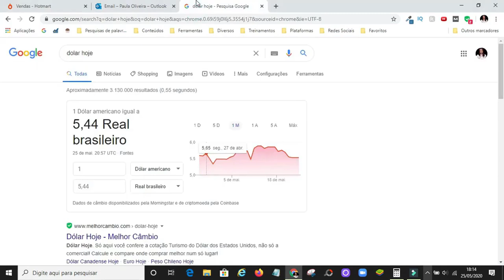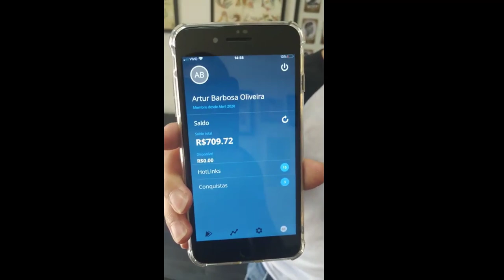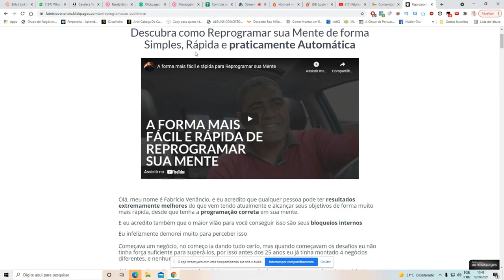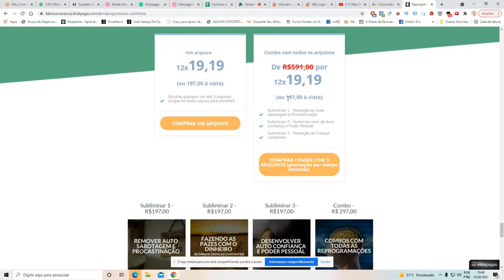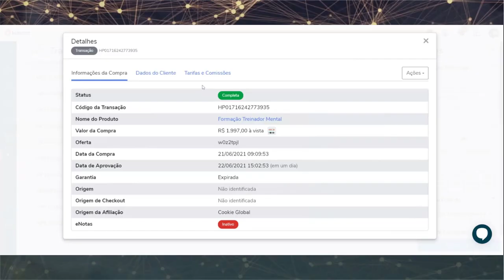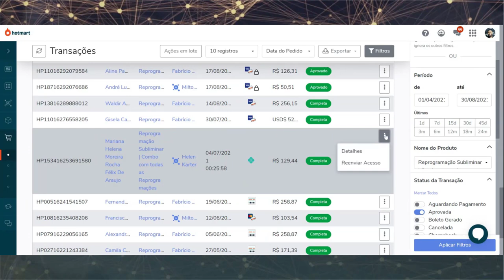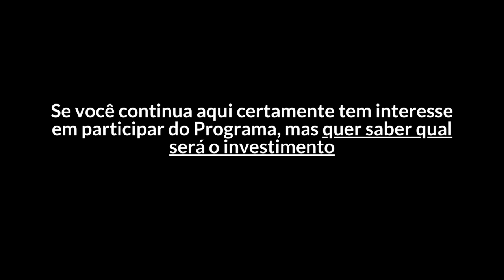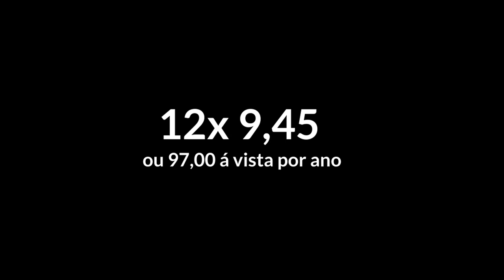COMO FAZER RENDA EXTRA USANDO APENAS O CELULAR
✅ Tem alguma dúvida? Entre em contato com minha equipe pelo WhatsApp ➜